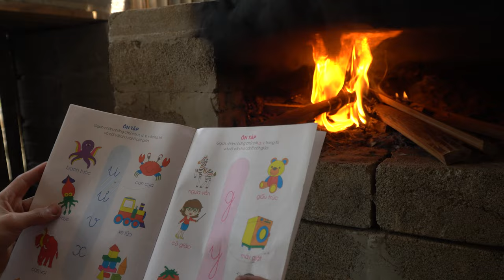Orphan Boy: Journey to the Mountain for Banana Flowers and a Sudden Accident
This video tells the story of an orphan boy living in a small village amidst the dark mountains. Every day, he faces numerous challenges to make a living. One morning, he decides to climb the mountain to harvest valuable banana flowers to sell at the market.

On his way up the mountain, the boy encounters rugged and treacherous paths of the mountain range. But with patience and inner strength, he overcomes every obstacle and successfully harvests the most beautiful banana flowers.

However, as he returns from the mountain and ventures into the town to sell the flowers, a sudden accident occurs, altering the course of his life and the purpose of his journey entirely. This story takes viewers through a range of emotions from joy and hope to worry and loss, delivering a profound message about perseverance and facing challenges in life.